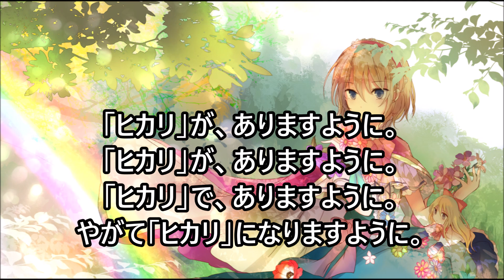【東方】「ヒカリ」を歌ってみた（歌詞付）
凋叶棕さんの曲を歌ってみました。

Title : ヒカリ
Circle : 凋叶棕 さん
Album : 綴
Lyrics : RD-Sounds さん
Arrangement : RD-Sounds さん
Original : the Grimoire Alice
　東方怪綺談　Extra Stage Theme
　ZUN さん（上海アリス幻樂団）
Illustration : カズ さん「マントアリス」